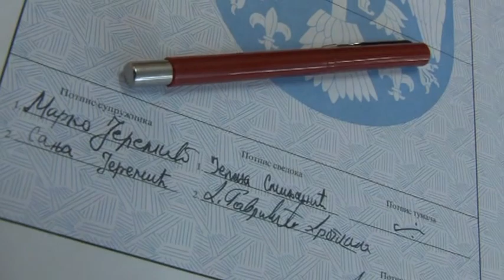sanja i marko- bozanstvena zeno